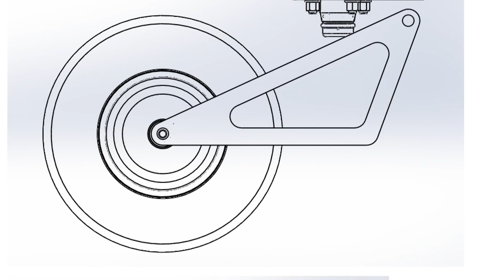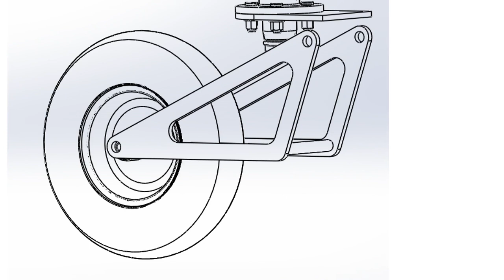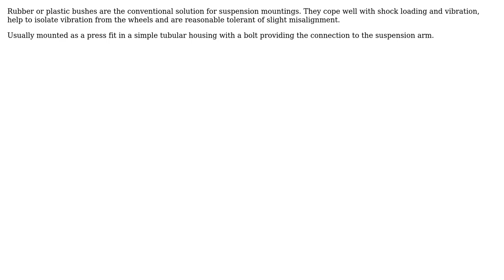Engineering: Designing the pivot point for a swingarm (2 Solutions!!)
Engineering: Designing the pivot point for a swingarm

With thanks & praise to God, and with thanks to the many people who have made this project possible! | Content (except music & images) licensed under CC BY-SA | Music | Images & others | With thanks to user Willem-Aart user RedHelmet user Chris Johns and the Stack Exchange Network Trademarks are property of their respective owners. You are responsible for your own actions.